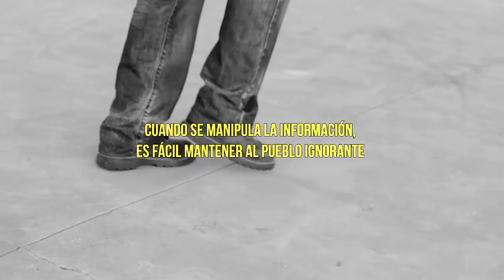Villa Alemana Querida.